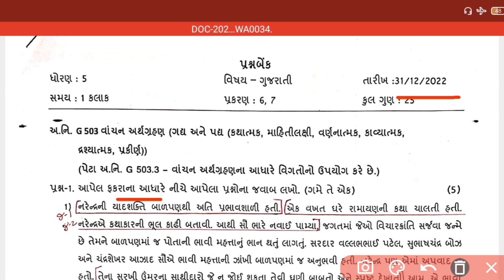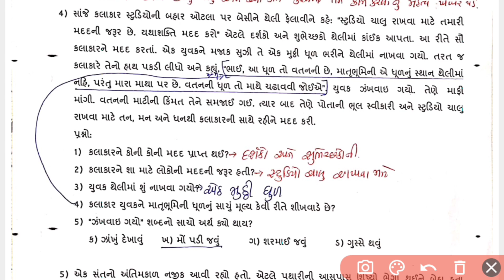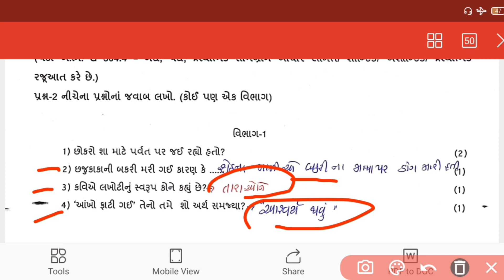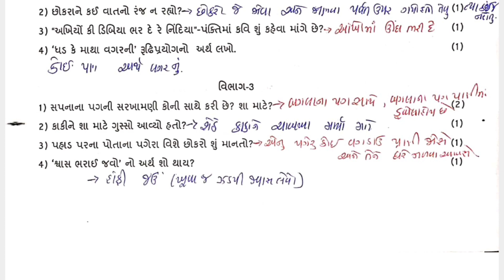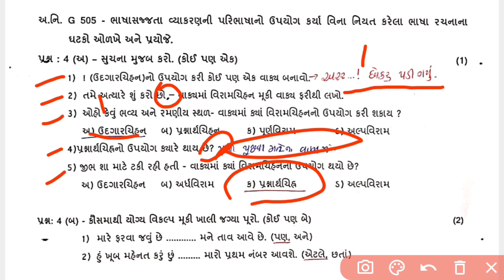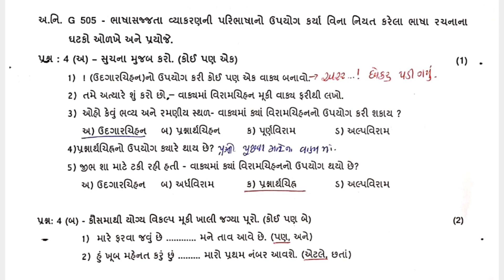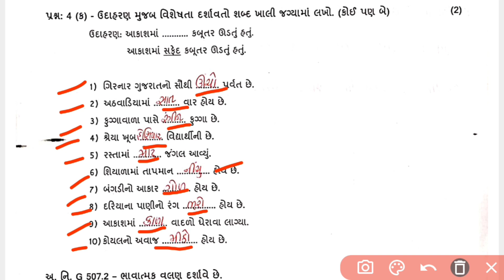ધોરણ:-5,વિષય-ગુજરાતી||એકમ કસોટી પ્રશ્ન બેંક સોલ્યુશન||સંપૂર્ણ સોલ્યુશન||31/12/22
🙏નમસ્કાર મિત્રો 🙏,

👉 હવે એક જ ચેનલ પરથી તમને મળી રહેશે
એજ્યુકેશન, મોટીવેશનલ, ઇનોવેશન,કોમેડી (હાસ્ય)😂, બાળગીત, વાર્તા, બાળ અભિનય ગીત, એક પાત્રીય અભિનય તેમજ એનર્જેટિક વિડિયો😀

🙏 ધન્યવાદ 🙏

👉 *આ ગ્રુપમાં NMMS પરીક્ષાના તમામ મુદ્દાઓનું સંપૂર્ણ માર્ગદર્શન આપવામાં આવશે* *બંને વિભાગ MAT અને SAT ના તમામ મુદ્દા નું detail  માં સમજ પડે તેવા વિડિયો તથા મટીરીયલ પૂરું પાડવામાં આવશે** *જેથી કરીને વધુને વધુ વિદ્યાર્થીઓને આ ગ્રુપમાં  જોડાવા વિનંતી🙏**

👉 *એકમ કસોટી પ્રશ્ન બેંક સોલ્યુશન 2022/2023:*

👉 *SAT વિભાગ (NMMS):*